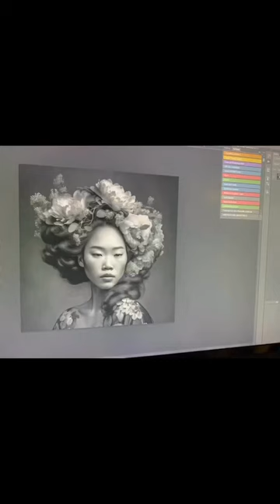A.I. negative, Cyanotype and watercolor on paper💙aiart